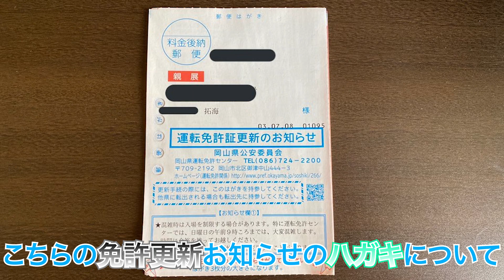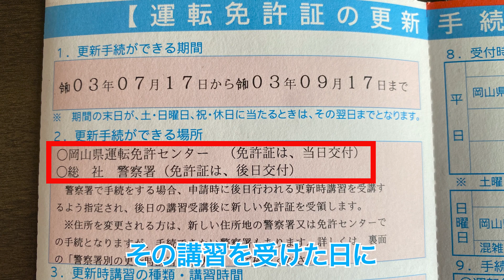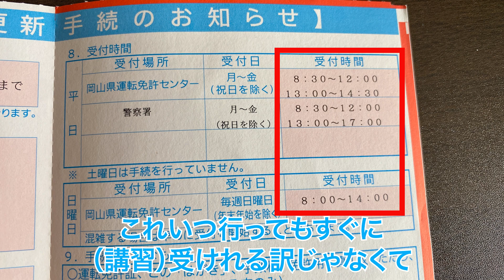【免許更新】危うく免許が無くなるところでした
先日、初めての免許更新に行ってきました！
免許を取得したのが2018年のクリスマス。
早くも3年近くの年月が過ぎていたとは…笑

誕生日の１ヶ月前ごろに更新のお知らせのハガキが届いていました。
しかしなかなか行けず、更新期限があともう少しとなったタイミングで行くことになりました笑

今回は初回の更新ということで、講習は2時間ありました。長い！笑
これで免許証の色がグリーンから青色になりました！

無事故無違反でゴールド免許をとれるように頑張っていきます！！